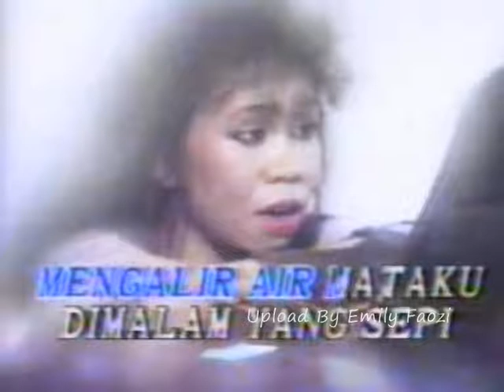Endang S Taurina Balada Rakyat Kecil